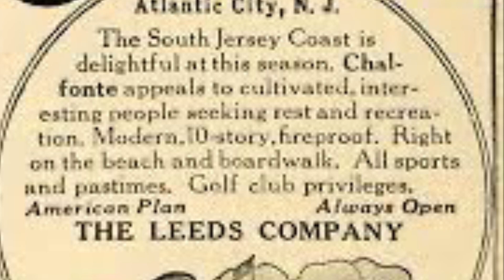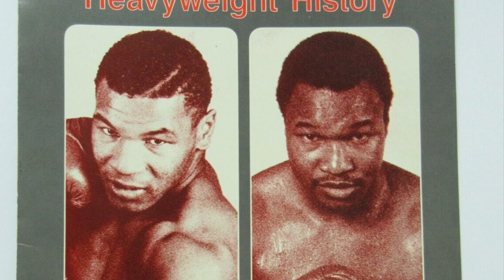The First Legal Casino Outside Las Vegas: A Brief History of Resorts Casino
Discover the rich history of Resorts Casino in the playground to the world, Atlantic City, NJ in this captivating video. Learn about how this iconic establishment became the first legal casino outside of Las Vegas and the impact it has had on the gaming industry. Explore the luxurious amenities, thrilling gaming atmosphere, and top-notch entertainment that make Resorts Casino a must-visit destination for any casino enthusiast. Join us on a journey through time as we delve into the fascinating story behind this legendary gaming destination.